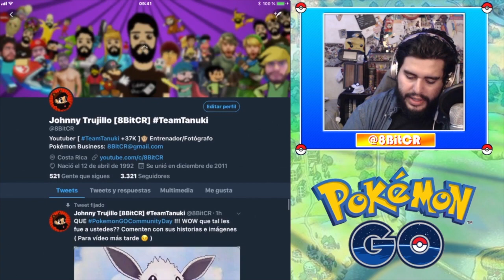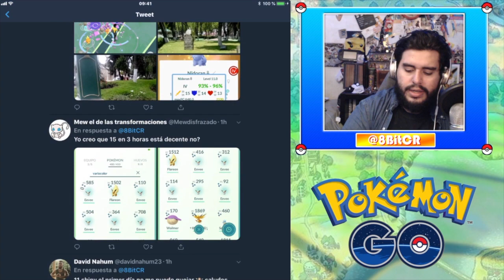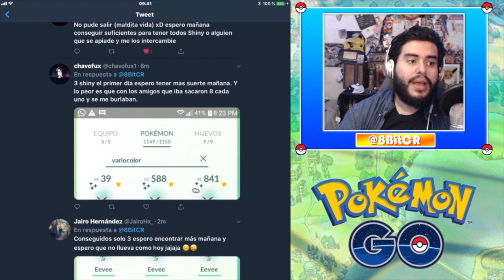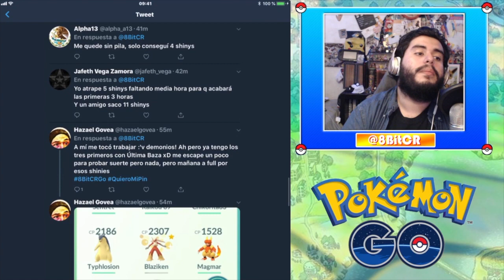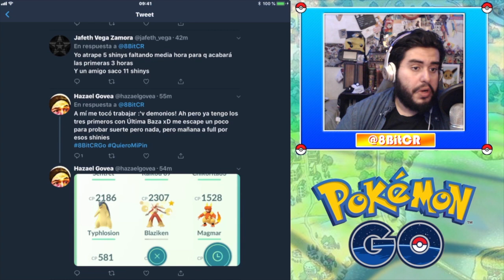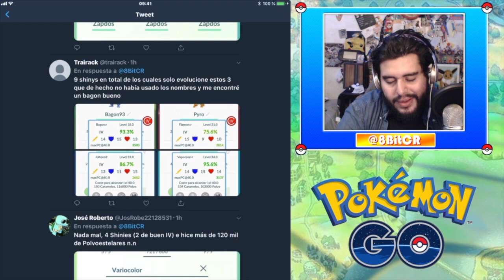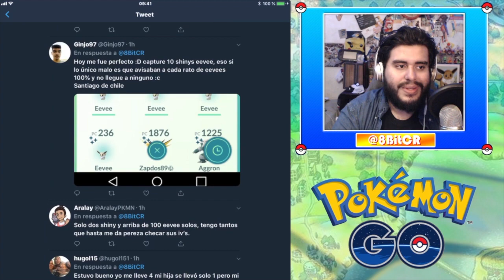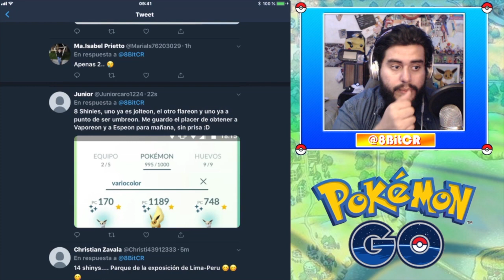EEVEE SHINY PARA TODOS!! | 695 | POKEMON GO